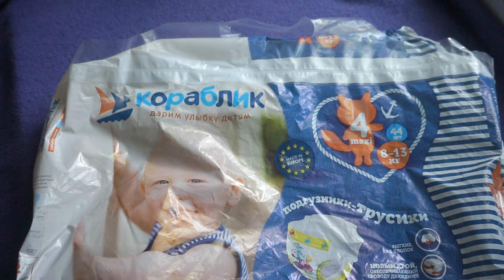Трусики-подгузники КОРАБЛИК 4, 8-13 кг. Отзыв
Видеообзор, отзыв на трусики-подгузники КОРАБЛИК 4, 8-13 кг